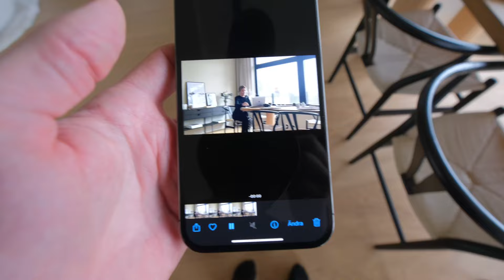Ouppskattade FAMILJEMEDLEMMAR! (Eng Sub)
Mickis är definitivt inte nöjd med familjens nya husdjur. Men jag Jens struntar i det när man ser hur glada barnen blir :)

English //